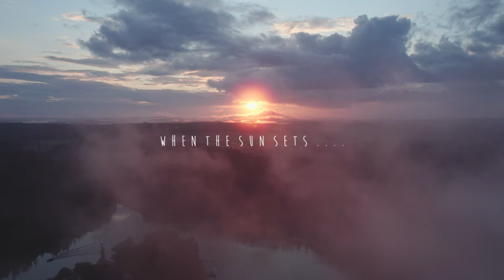When the sun sets... (DJI Mavic Air 2S)